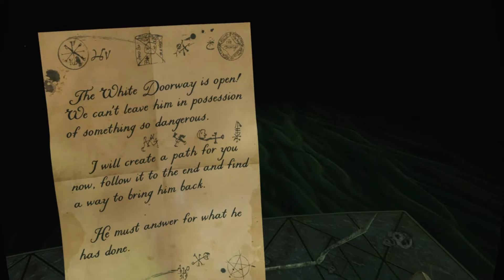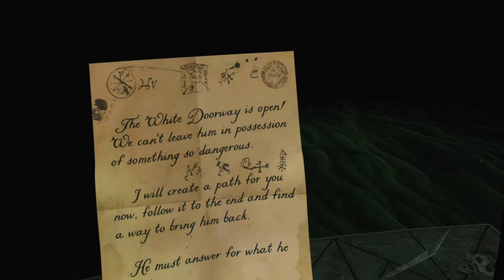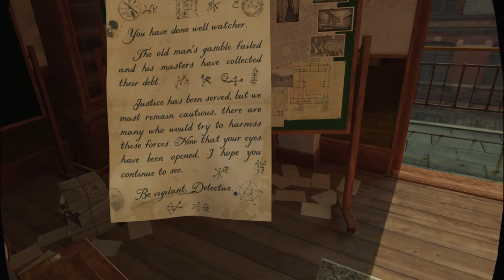LET'S PLAY: THE ROOM VR: A Dark Matter (Final Walkthrough)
STREAM CHANNELS!: (Monday, Tuesday, Thursday, and Friday: 6-11pm E.S.T.)